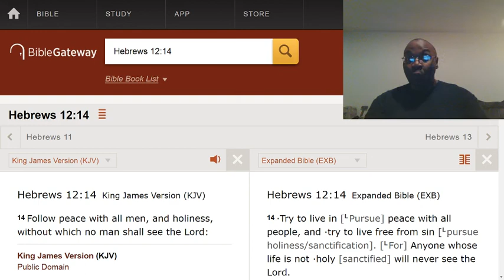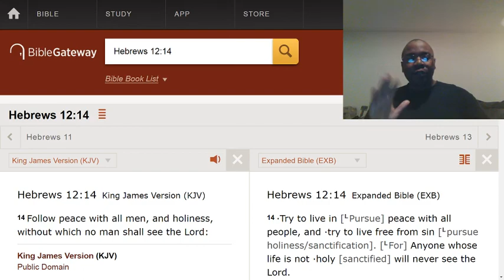You need to change in order to get other people to change.